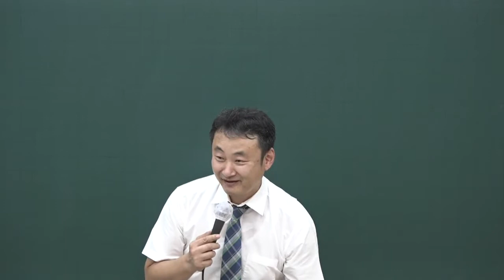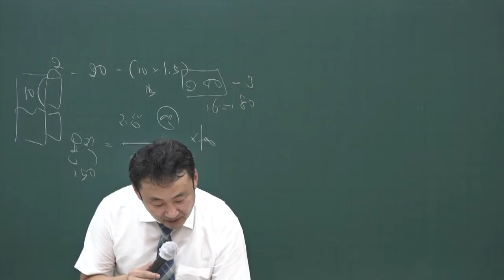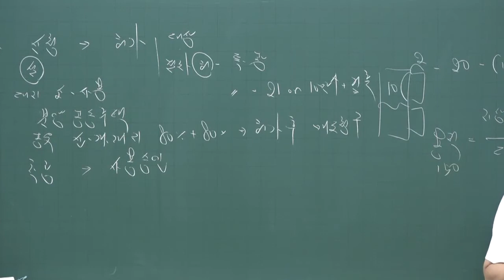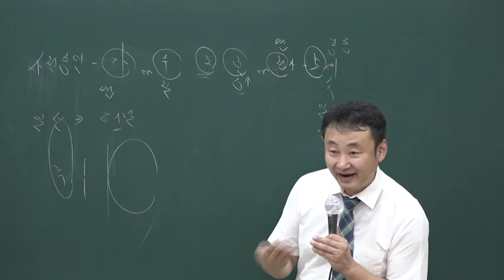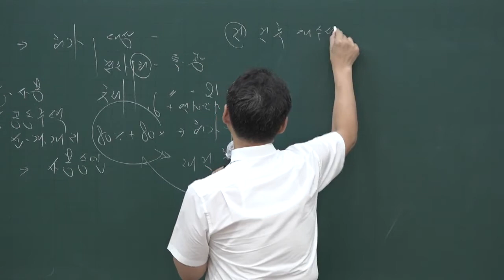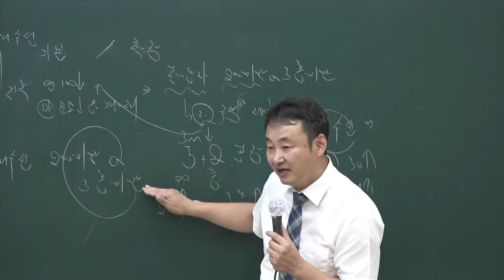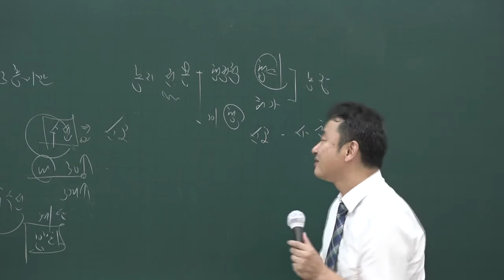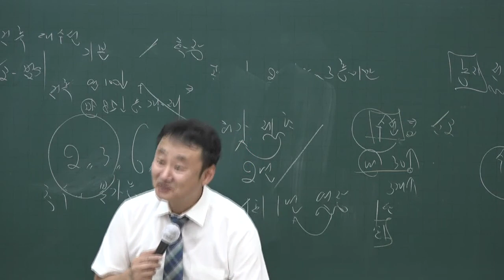[공전무] 2020년 공인중개사 부동산공법 문제풀이과정 8-26